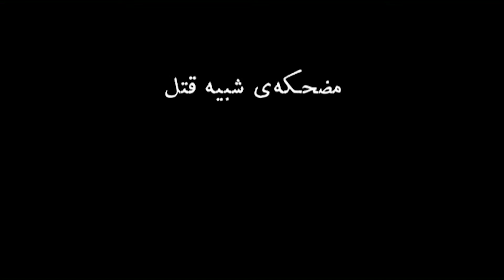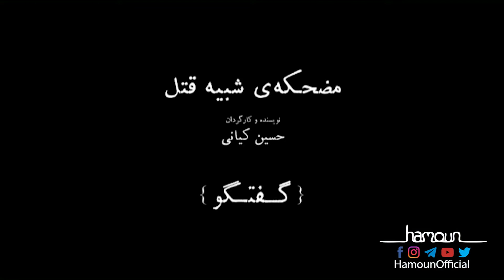Theater Ridicule Like Murder - Backstage | تئاتر مضحکه شبیه قتل - پشت صحنه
پشت صحنه فیلم تئاتر "مضحکه شبیه قتل"
نویسنده و کارگردان : حسین کیانی

اگر علاقه مند به پشت صحنه فیلم تئاتر "مضحکه شبیه قتل" و گفتگو با بازیگران این نمایش هستید، هم اکنون می توانید فیلم کامل را در کانال یوتیوب هامون ببینید.
فیلم تئاتر کمدی "مضحکه شبیه قتل" با بازی حبیب دهقان نسب، شهرام حقیقت دوست، نگار عابدی، علیرضا آرا، الهام پاوه نژاد، مسعود میرطاهری، رویا میرعلمی و ویدا جوان هم اکنون در پلتفرم هامون برای شما ایرانیان عزیز در خارج از کشور در دسترس می باشد.

پل ارتباطی با پلتفرم هامون برای اخبار هنرمندان ، تماشای آنلاین و دانلود اَپلیکیشن
flow.page/hamoun

اگر از تماشای آنلاین نمایش لذت بردید ، حتما دیدن نمایش را به عزیزانتان پیشنهاد کنید.